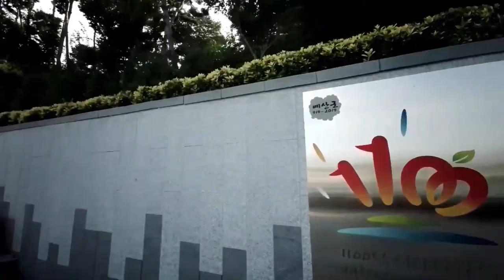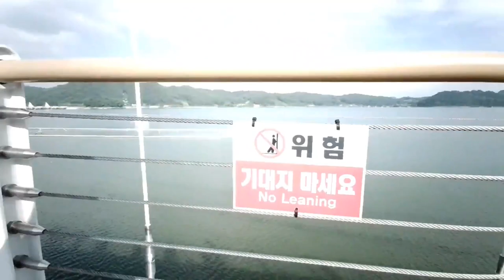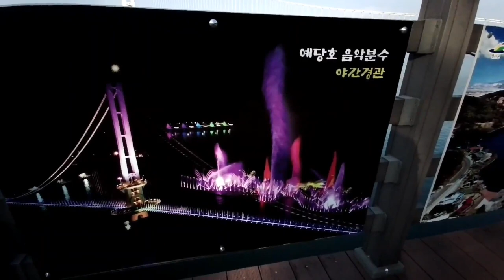YEDANGHO SUSPENSION BRIDGE (예당호 출렁다리)/YEDANGHO LAKE/JANE BELIA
Yedangho Suspension Bridge, spanning 402m in length, is the longest suspension bridge in Korea, and it is also considered a symbol of Yedangho Lake, the largest reservoir in the country measuring 40km in circumference and 2km in width, As you walk along the bridge, you will feel as though you are walking in the air right above the water, and the sight of the water below the tower platform will give you an instant adrenaline rush.

Assigned the highest seismic design grade, Yedangho Suspension Bridge is a strong and safe bridge that can accommodate up to 3,150 adults simultaneously, and being 5m in wide (walkway width: 1.8m), it is big enough for a small family to walk together, side by side.

The bridge offers quite a spectacle when it gets dark, as it shines brilliantly in various colors with LED lights changing color in a gradation pattern.

There's a musical colorful  fountain too which last to 20-25 mins and it's start at 5pm,next is 7pm and then 8 pm.It is so beautiful.

SARANGHEYO ALL